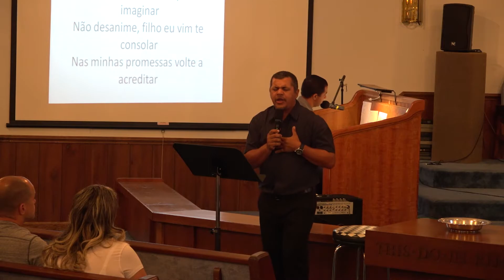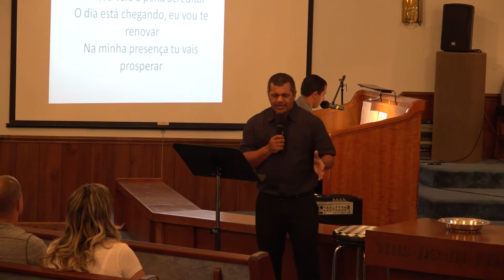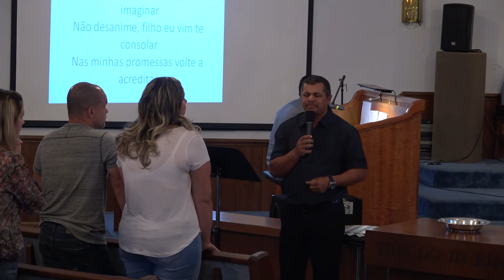Charleston Calvary Portuguese Service 08 20 17